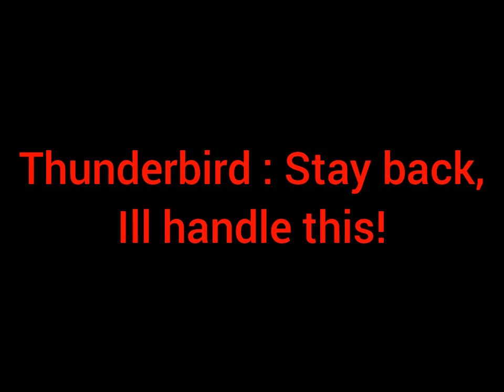Lovebird's Caged FINAL - Trailer.